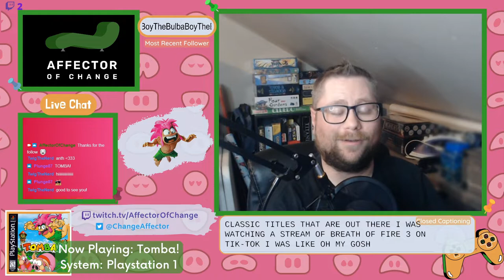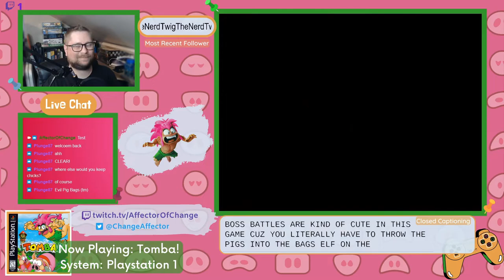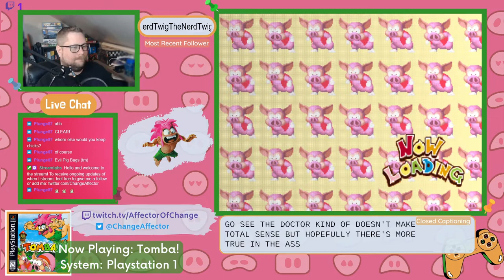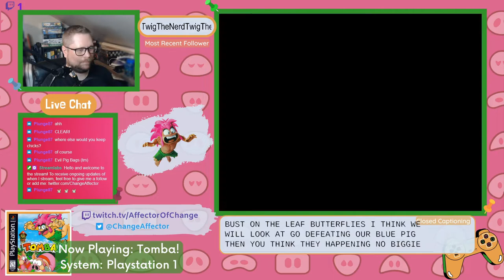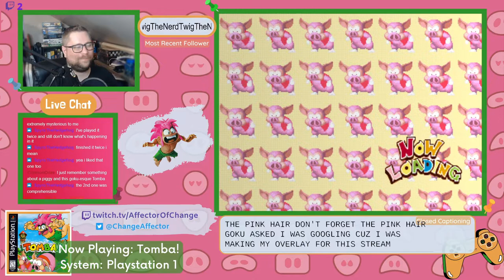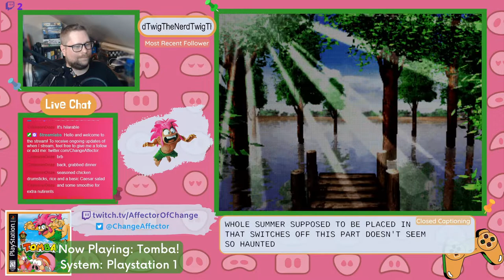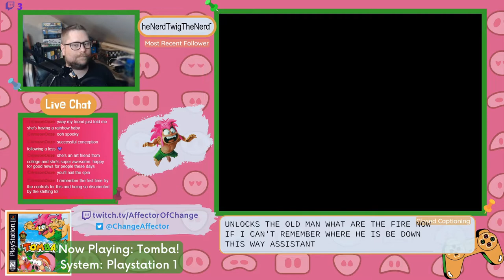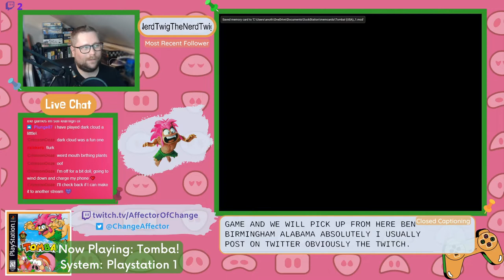Let's Play: Tomba! - 01 When Pigs Fly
Welcome to my Let's Play of the PS1 classic adventure platformer Tomba!

Tomba! is a 1997 platform-adventure game developed by Whooppe Camp and was part of the experimental PlayStation era where developers were exploring new ways to innovate in the third dimension of their games after the success of the 8-bit era. The player controls the titular character Tomba, who must explore his home island, defeat the evil Koma Pigs and recover his grandfather's golden bracelet.

In the first episode of this stream, we are introduced to the uncharted archipelago that the game takes place in and discover that the landscape has been transformed by the powers of the Seven Evil Pigs. We plow through the game, unlocking some new areas, and start working on healing the land and saving the denizens of the cursed land.

Tomba! was created by Tokuro Fujiwara, developed by Whoopee Camp, and published by Sony Computer Entertainment for the PlayStation.